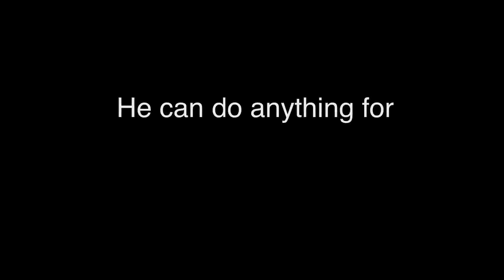Please Respect Our National Flag 🙏🙏It Is Not A Comedy Video😧😧 This Is Our Responsibility For Our🇮🇳